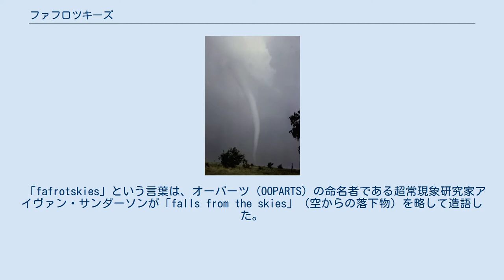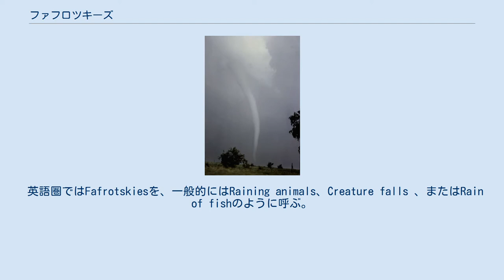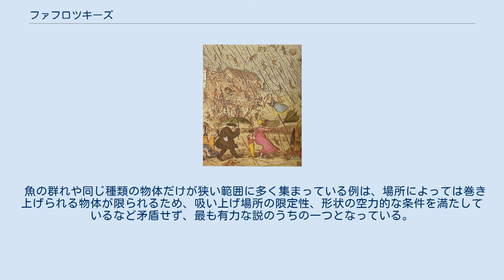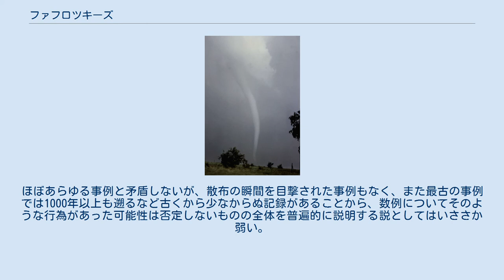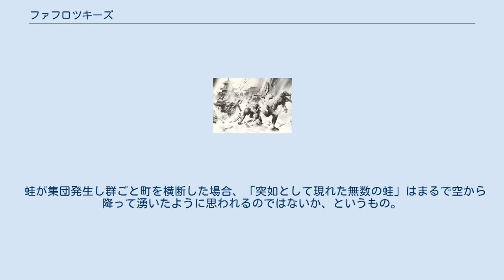ファフロツキーズ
古来、動物や魚が空から降る現象は世界各地で起こっている。
 ファフロツキーズ（英語: fafrotskies）もしくは怪雨（かいう）は、一定範囲に多数の物体が落下する現象のうち、雨・雪・黄砂・隕石のようなよく知られた原因によるものを除く「その場にあるはずのないもの」が空から降ってくる現象を指す。
「ファフロツキーズ現象」、「ファフロッキー現象」とも言われる。
 「fafrotskies」という言葉は、オーパーツ（OOPARTS）の命名者である超常現象研究家アイヴァン・サンダーソンが「falls from the skies」（空からの落下物）を略して造語した。
 現象としては日本でも古くから知られ、江戸時代の百科事典『和漢三才図会』には「怪雨（あやしのあめ）」として記述されている。
 シンガポールで魚の雨が降った光景。
 その場にあるはずのないものが無数に降り注ぐ現象を指す用語である。
飛行機からの散布や竜巻による飛来など原因が判明しているものを除き、「なぜ降ってきたのか分からない」ものを指す。
語義からすれば単体でもファフロツキーズと呼べるはずだが、通常「多数が落下してくる」現象として認識されている。
落下物に明確な共通性はなく、様々な事例が記録されているが、どういうわけか水棲生物の落下事例が目立ち、また混在ではなく単一種のみであることが多い。
このような現象は古来世界各地で確認されている。
 英語圏ではFafrotskiesを、一般的にはRaining animals、Creature falls 、またはRain of fishのように呼ぶ。
 竜巻は牛のような大型の生き物でも吸い上げ数マイル先まで運ぶ力がある。
 竜巻の中心は極めて強い上昇気流である。
強い力で周辺の物体を持ち上げ、巻き込んで上空へ放り出す。
 竜巻に巻き上げられた物体は時にかなり遠くまで運ばれることがある。
実際、海上で発生した竜巻により魚が海水と共に巻き上げられて遠く離れた内陸部へ落下した事例が複数存在する。
嵐とともに魚や蛙が降ってきたという証言も複数存在する。
 竜巻では重量の軽いものを中心に無差別に巻き込むので、降る時も様々なものが混在すると考えられてしまうが、重量や形態によって気流の影響度合いが異なり落下地点に差が生じる。
 一般的に重い又は風を孕みにくい形の物から順に短時間で近くに落ち、それらは特別に記録されない事によって、最初から単一物しか降っていない様に見えてしまい、竜巻だけでは説明し切れないとされる。
 魚の群れや同じ種類の物体だけが狭い範囲に多く集まっている例は、場所によっては巻き上げられる物体が限られるため、吸い上げ場所の限定性、形状の空力的な条件を満たしているなど矛盾せず、最も有力な説のうちの一つとなっている。
 水棲生物の落下例が多いことから、鳥が咥えた獲物を上空で取り零しているのではないかという説。
ただ狭い地点に多数落下するためには、（全数を落下させるとは考えられないことから）大規模な群れでなければならず、それならば落下時に無数の鳥が上空を飛ぶのが目撃され、原因と認識されたであろう。
そのような記録もないことから鳥原因の可能性は高くないと考えられる。
 これは現象の全てのケースを普遍的に説明する仮説というより、一部の実例についての可能性を示唆するものである。
飛行機はしばしば飛行中に水蒸気の凝固による氷が表面に生じ、これらが塊に成長し剥がれて落下してくるという事例は確認されている。
また空輸中に貨物室が開くなどして積荷を撒いてしまう可能性も否定はできない。
 1555年フランスで描かれた魚が空から降る光景のエッチング。
 何者かが人為的に落下物を散布しているという説。
ほぼあらゆる事例と矛盾しないが、散布の瞬間を目撃された事例もなく、また最古の事例では1000年以上も遡るなど古くから少なからぬ記録があることから、数例についてそのような行為があった可能性は否定しないものの全体を普遍的に説明する説としてはいささか弱い。
 主に、事例の多い蛙落下現象を説明する仮説。
 蛙が集団発生し群ごと町を横断した場合、「突如として現れた無数の蛙」はまるで空から降って湧いたように思われるのではないか、というもの。
実際、蛙が多数落下してきた瞬間をはっきり目撃した証言はないようで、上空から降ったなら必ず発生するであろう多数の潰死体も記録にない。
すべての事例に当て嵌るものではないが、少なくとも蛙の例では大半が錯覚ではないかと考えられる。